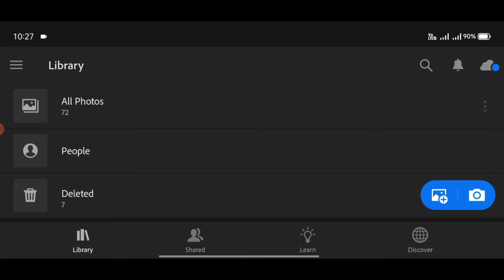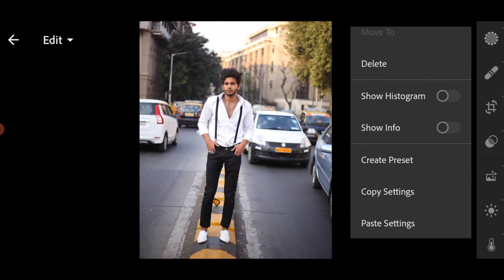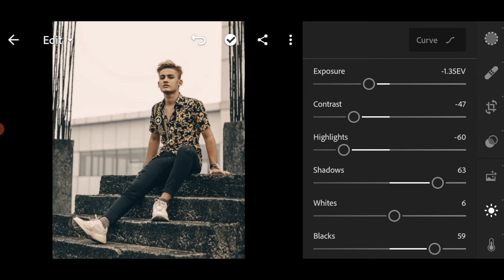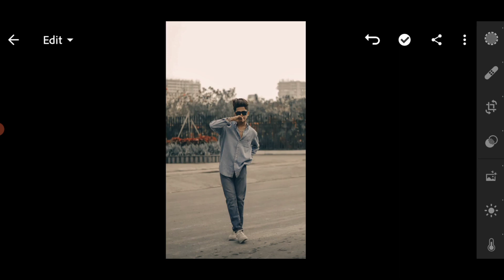Aman hashmi Lightroom preset | cinematic preset lightroom mobile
Hi friends welcome back to my channel kaif creation friends aaj ki video me mai aap logo ko Aman hashmi ke cinematic tone wali Lightroom preset dene wala hu jis ki download link niche 👇 hai aap download Kar sakte ho to is video ko end tak zarur dekhna.